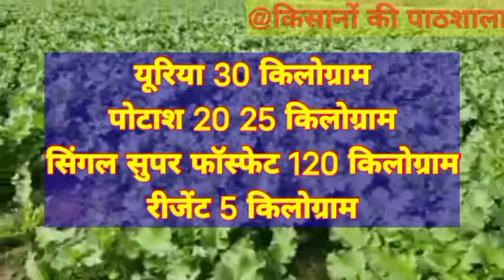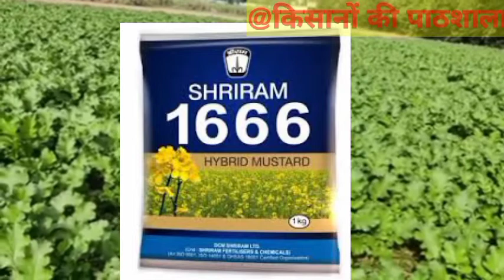2022 में रिकॉर्डतोड़ उत्पादन देने वाली सरसों की किस्में।सरसों की खेती।@KisanokipathshalawithPkraj